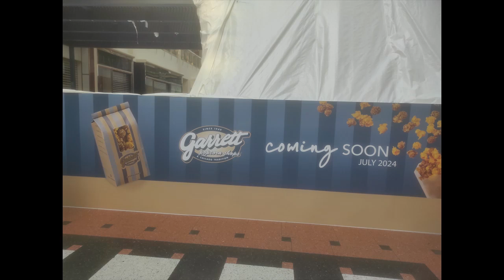5 July 2024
EWL: 031/032, 041/042, 507/508, 541/542